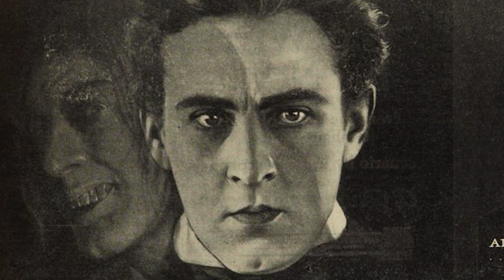Bir Bedende İki Ruh Olursa Neler Olur? - Dr. Jekyll ile Bay Hyde: BAY HYDE | Kötülüğün Portresi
Kötülüğün Portresi'nin ikinci bölümüde Bay Hyde var. Robert Luis Stevenson yazdığı bilim kurgu edebiyatının ilk örneklerinden sayılan "Dr. Jekyll ile Bay Hyde", hikayesiyle yıllar boyu diğer birçok esere ilham vermiş aynı zamanda kötülük sorununa da önemli başlıklar getirmiştir.

Bu videoda reklam yoktur.

⚪️ Kaynaklar

"Kapının Öyküsü" kısmında alıntılanan pasaj, Celâl Üster çevirisi ile İş Bankası Kültür Yayınları'ndan yayınlanan Robert Louis Stevenson'un "Dr. Jekyll ile Bay Hyde: Tuhaf Bir Vaka" adlı kitabından alınmıştır. Alıntı sayfası: 1

"Dr. Jekyll'ın Öyküsü" ve "Kapının Öyküsü" kısımlarında kullanılan görseller, NTV Yayınları'ndan yayınlanan, özgün hikayesinin Robert Louis Stevenson'a ait olduğu, Andrzej Klimowski ve Danusia Schejbal tarafından uyarlaması ve çizimlerinin yapıldığı, Türkçe çevirisini Kutlukhan Kutlu'nun yaptığı bir çizgi roman basımı olan "Dr. Jekyll ve Bay Hyde" kitabınan alındı.